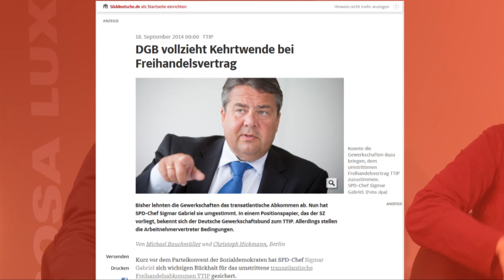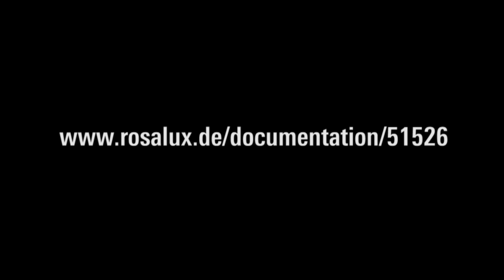Gewerkschaften zu Freihandel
Martin Beckmann (ver.di) und Jürgen Buxbaum (Public Service International) stellen ihre Postionen dar.
Berlin, 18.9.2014, Panel 2 zu TISA.